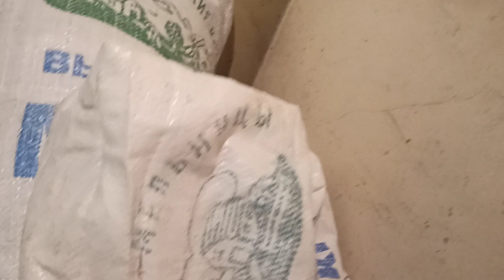Софочка❤🐻❤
Мы будем благодарны Вам за любую помощь!!!

На сайте ОЗОН можно сделать заказ для нашего приюта и его привезут прямо к нам!!!

Для организаций:

Наши банковские реквизиты:

Фонд зоозащиты "Спаси меня"

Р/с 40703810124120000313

ФИЛИАЛ ПАО "БАНК УРАЛСИБ" в г. Екатеринбург г. Екатеринбург

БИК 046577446